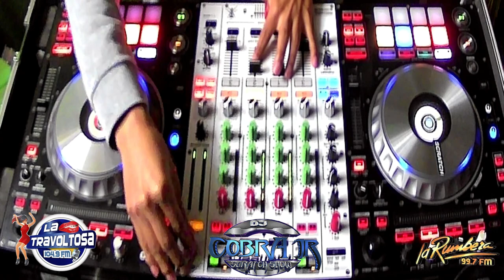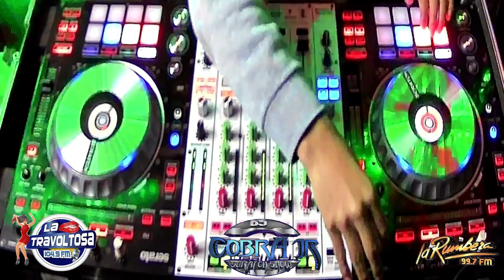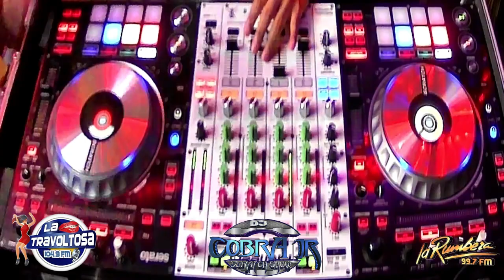DJ COBRA JR - MIX VARIADO - (CUMBIA, CHICHA, ORQUESTAS, CHICHA RAPIDA) - MIXES DESDE CASA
🇪🇨🇪🇨🇪🇨 Dj Cobra Jr 🇪🇨🇪🇨🇪🇨

Boonkings:
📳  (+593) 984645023